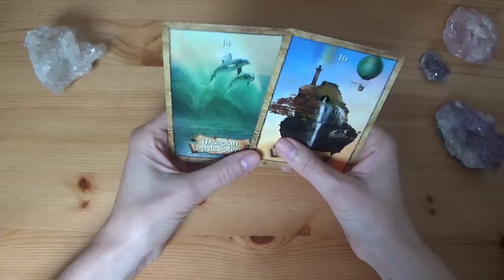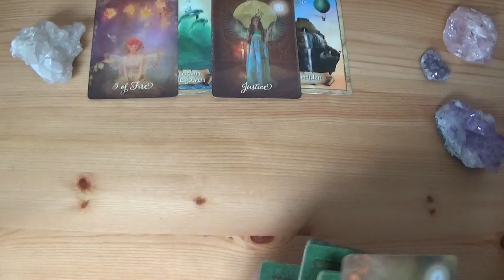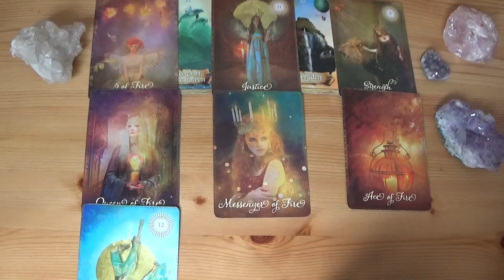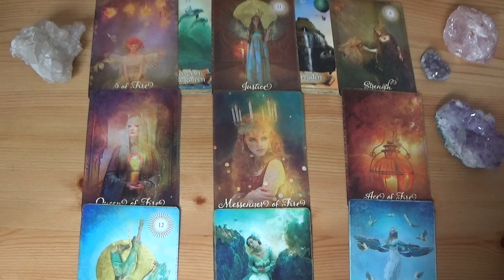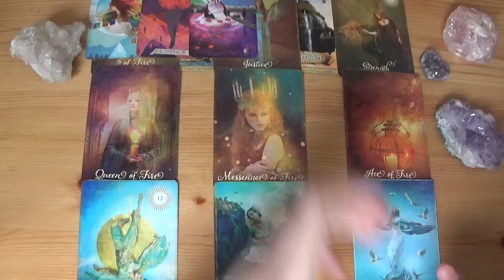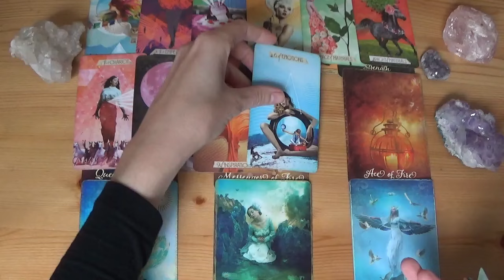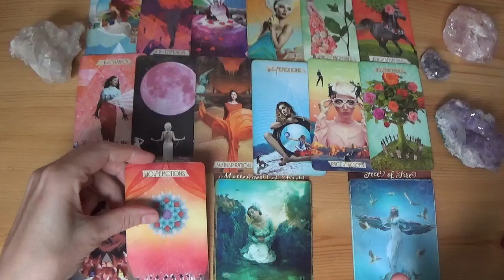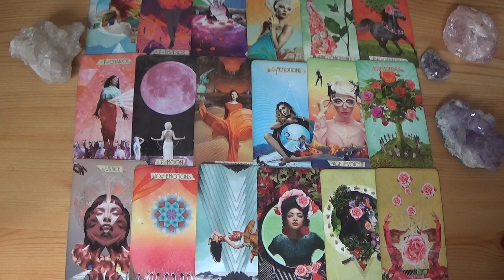Er komt communicatie aan van jouw soulmate! - Vurig en standvastig - Juni 2024 - Tarot Reading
KORTING!! - Kijk voor het aanvragen van een persoonlijke reading op mijn